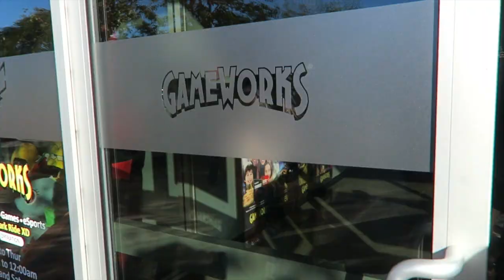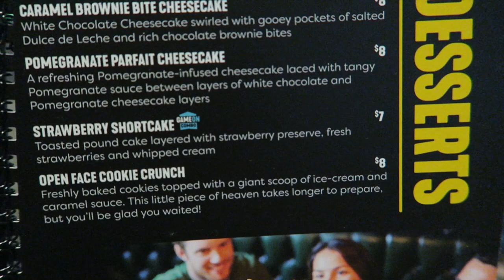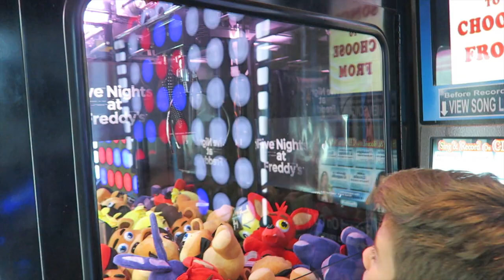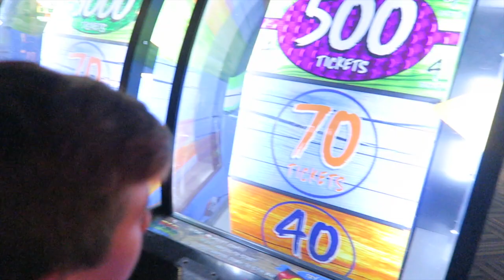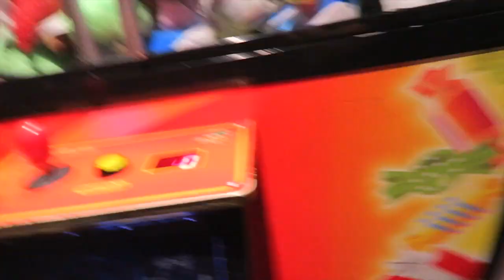EAT WITH ME | GAMEWORKS KIDS ULTIMATE & EPIC CLAW MACHINE WIN | WINNERS 3 TIMES | PHILLIPS FamBam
Welcome to another PHILLIPS FamBam EAT WITH ME! Here we take you on a little trip to GAMEWORKS as we let the kids play and have some delicious desserts. What better way to have an EAT WITH ME than combining FOOD with the ULTIMATE ARCADE GAMES! Watch as the kids hack through the claw machines and win three times. Such an EPIC CLAW MACHINE video showing how the kids are winners three times.